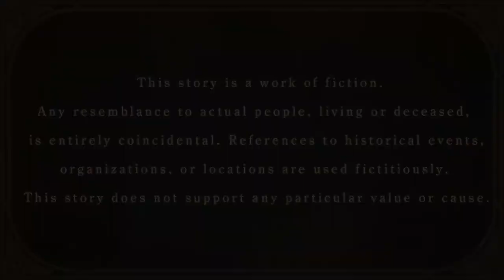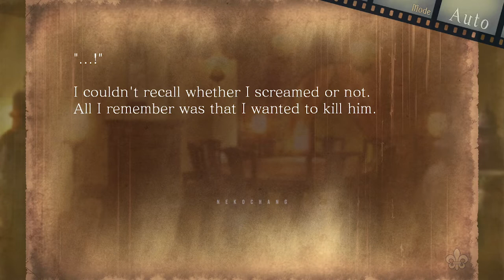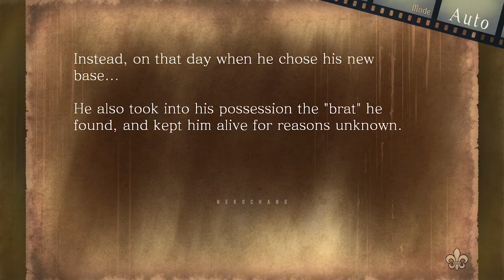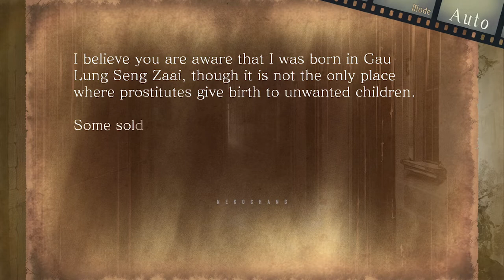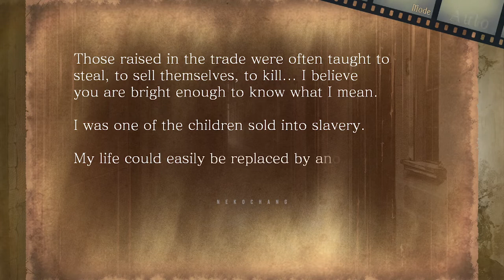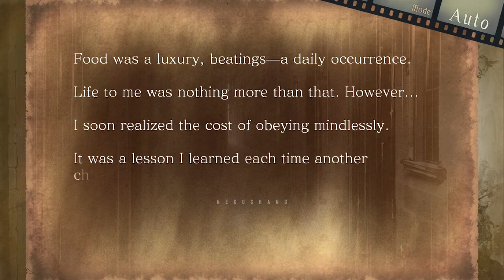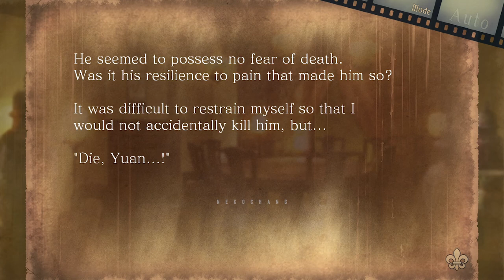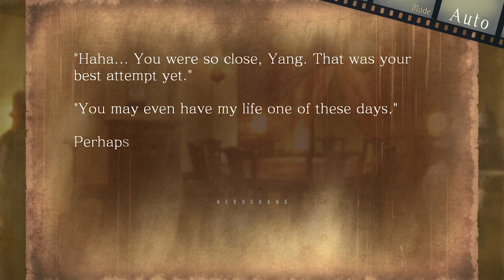Spoiler - Piofiore: Episodio 1926 | Yang | Chapter 3 | P2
Nintendo Switch
Amnesia: Later x Crowd

Episodio 1926 -BURLONE-
The story is set in Burlone, a city in South Italy, shortly after WWI.
Autumn, 1925. The events that occurred in Burlone have settled down, and the protagonist, Liliana, enjoys a brief reprieve in peace.

In the following year, 1926. Having overcome the clash of the Burlone mafia with her lover, the protagonist is once again dragged into conflict. What are the troubles that await the mafia, who are struggling against the tides of time?